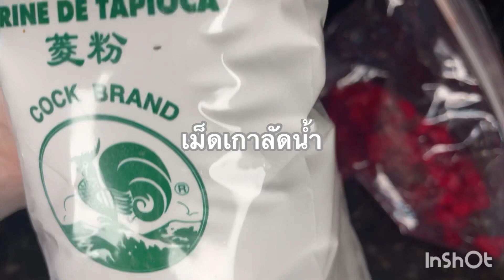Water chestnuts in tapioca dessert (นํ้าหวานสิงคโปร์)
-400g water chestnuts
-1 cup of sugar
-2 cup of water
-400g of coconut milk
-1 tsp of salt
-400g of tapioca
-half tsp of food colour